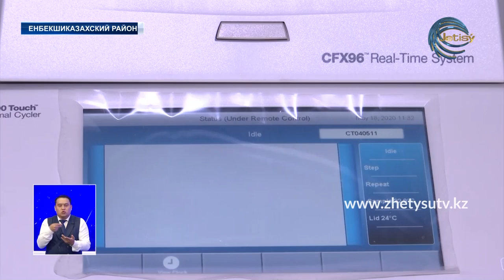НОВОСТИ ЖЕТЫСУ (20.05.20) ПОЛНЫЙ ВЫПУСК 21:30